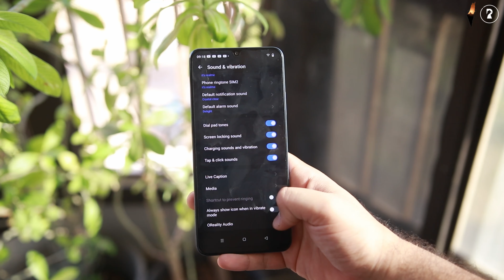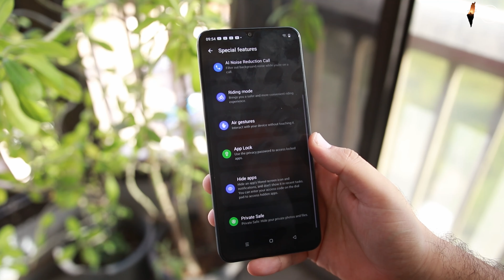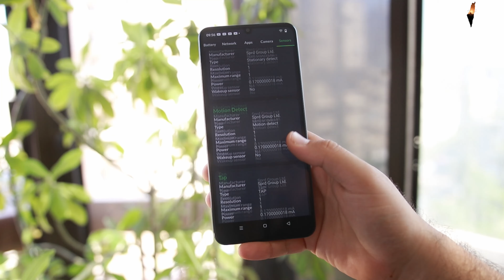الموبايل الاقتصادي الاكثر متانة ؟! .. مميزات و عيوب ريلمي سي 63 | Realme C63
مميزات و عيوب موبايل ريلمي سي 63 ..